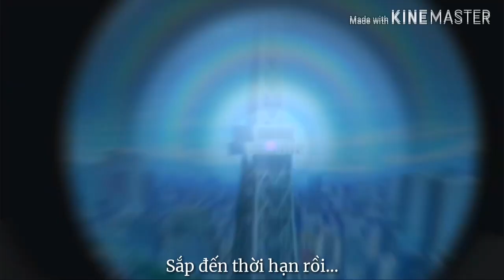THÁM TỬ LỪNG DANH CONAN Movie 24 (2020) - Trailer 30s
Conan Movie 24 với bối cảnh tập trung vào gia đình Akai. Gia đình Akai là một gia đình vô cùng đặc biệt, có sự ràng buộc nhất định với Tổ chức áo đen. Trong đó, Shuichi Akai là người anh cả đã thâm nhập thành công tổ chức này và được ông trùm đặt biệt danh Viên đạn bạc. Người anh thứ hai là Thất quán vương Shukichi Haneda, được gia đình giàu có Haneda nhận nuôi. Người em út là nữ thám tử trung học Masumi Sera. Và cuối cùng là bà mẹ bí ẩn Mary.

Lấy bối cảnh Nhật Bản đang kỷ niệm Thế vận hội thể thao thế giới (WSG) - sự kiện thể thao lớn nhất tại Tokyo. Lúc này "Bullet Nhật Bản"- tàu tuyến tính siêu dẫn ống chân không đầu tiên trên thế giới, được chế tạo với công nghệ mới nhất của Nhật Bản được ra mắt đúng với thời gian diễn ra lễ khai mạc WSG.

Con tàu được thiết lập để chạy từ Ga Shin Nagoya đến ga Tokyo với tốc độ lên tới 1.000 km mỗi giờ (khoảng 600 dặm một giờ). Tuy nhiên, một sự việc kỳ lạ xảy ra trong một bữa tiệc được tổ chức bởi các nhà tài trợ lớn nổi tiếng, dẫn đến một loạt vụ bắt cóc các giám đốc điều hành hàng đầu. Và Conan đã xuất hiện ở đây suy ra một liên kết có thể xảy ra với các vụ bắt cóc hàng loạt trong WSG 15 năm trước ở Boston và có liên quan đến gia đình Shuichi Akai. Bộ phim đã được lên lịch công chiếu vào 17/04/2020 tại Nhật Bản.
© Bản quyền thuộc về TMS Entertainment, Yomiuri Telecasting Corporation, Nippon Television, ShoPro và Toho